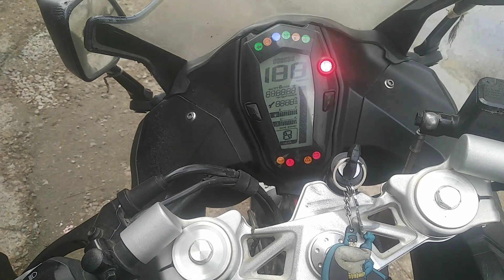m me kya kru??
In this vlog i am just giving a cold  start To  my baby beast ❤️ and homeworkout to know more watch the video till end.